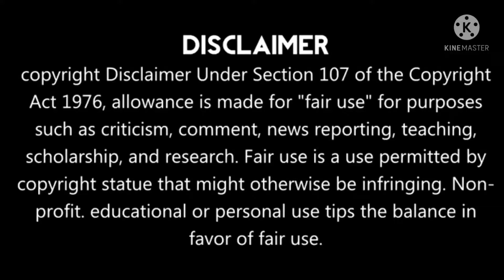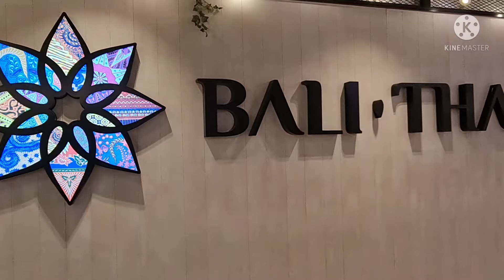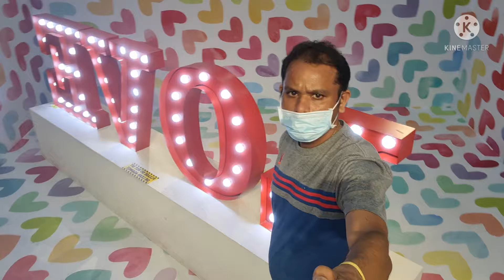Singapore Suntec City & Convention Centre Special